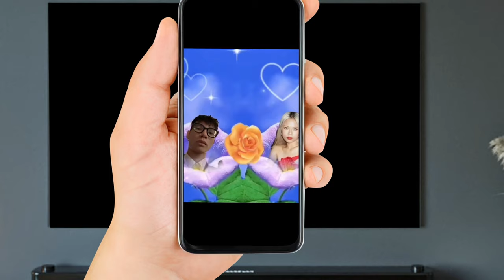Bài Rap Đi Vào Lòng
link đặt móc khóa cheems lỏ đủ thể loại và sticker